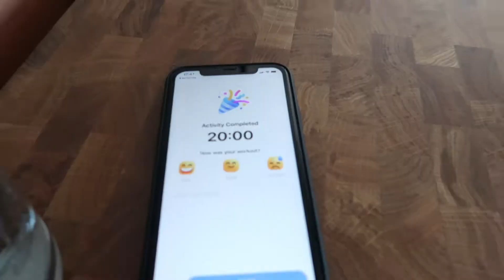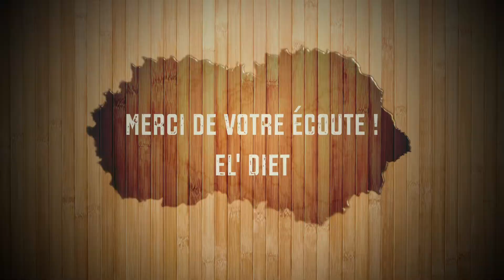DANS L'ASSIETTE D'UN NUTRITIONNISTE - EPISODE 3 - BIENVENUE DANS MON CABINET 🏥🍏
OBJECTIF ?

Atteindre votre réconciliation alimentaire en travaillant en synergie 🤝⁣

Nutritionnellement vôtre,

⁣El-Diet (Engels Louis)
Diététicien – Nutritionniste